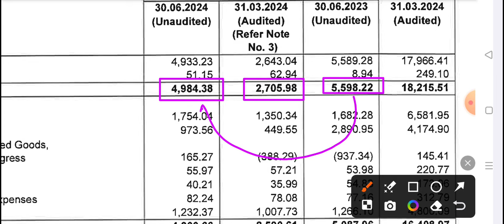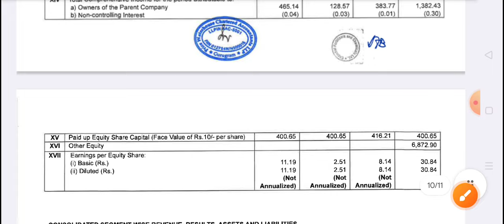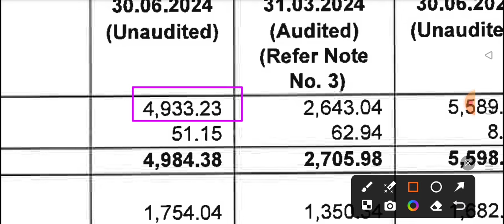chambal fertilizer Q1 results 2025 | Chambal Fertiliser Share latest News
chambal fertilisers share news
chambal fertilizer share
chambal fertilizer share news
chambal fertiliser share latest news
chambal fertilizer share q4 result 2024
chambal fertilizer share q4 results
chambal fert
chambal fert share
chambal fert share price
chambal fert q4 results
chambal fert q4 results 2024
chambal fert q4 results today
chambal fertilizer
chambal fertilizer share price target
chambal fertilizer share price